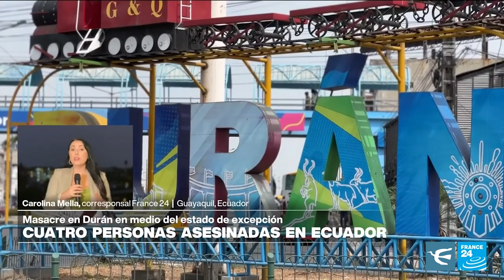Durán a plena luz del día y en medio del estado de excepción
En Ecuador, la ciudad de Durán, al suroeste de Guayaquil, fue epicentro de una masacre de cuatro personas. Según la Policía, los atacantes eran varios hombres armados que se movilizaban en vehículos. El crimen tiene lugar en medio de un estado de excepción declarado por el Gobierno de Daniel Noboa, a raíz del incremento de la violencia entre bandas en el país. Desde Guayaquil, la periodista Carolina Mella, amplía la noticia.